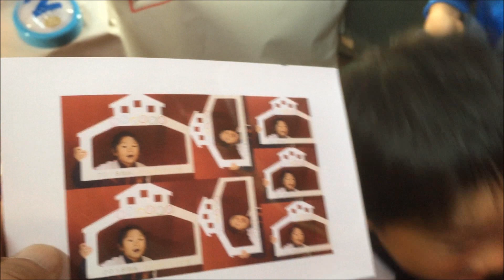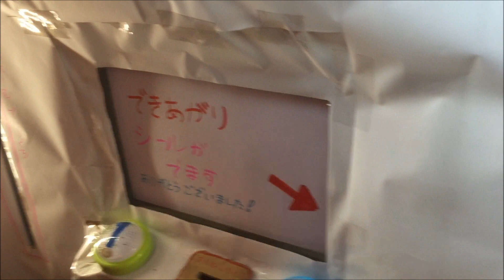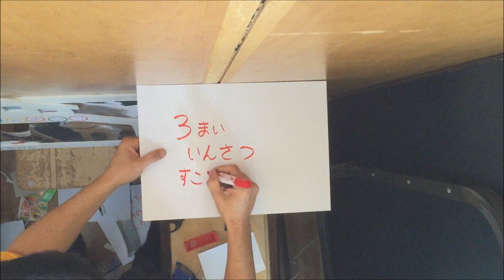全自動(風)プリクラマシーン(20181031)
１０月３１日（水）園の行事「子どもまつり」。沢山の店が出されました。自分でつくった紙のお金で買い物ができるので、みんな大金を持ってショッピング！２０以上もある店のひとつにプリクラマシーンがありました。（たぶん）世界にたったひとつの「全自動(風)プリクラマシーン」です！